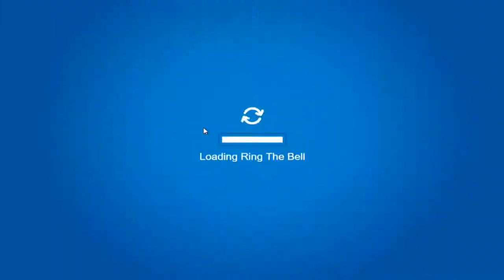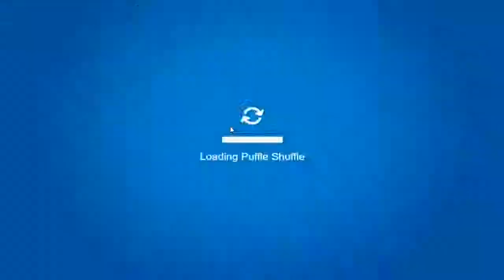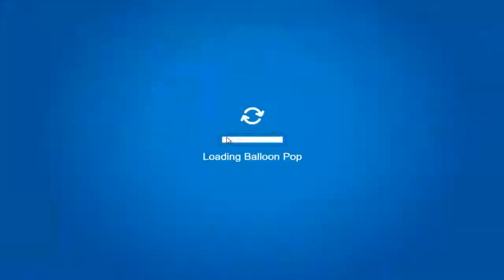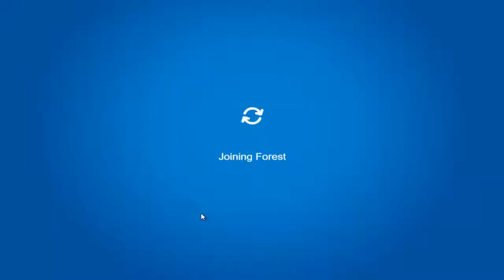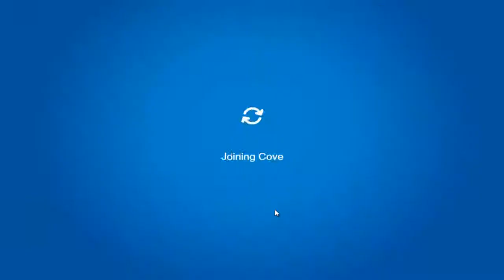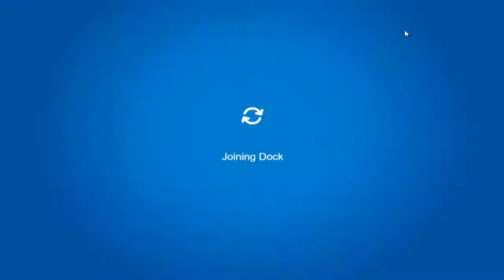Club Penguin Rewritten: The Fair Playing all Games